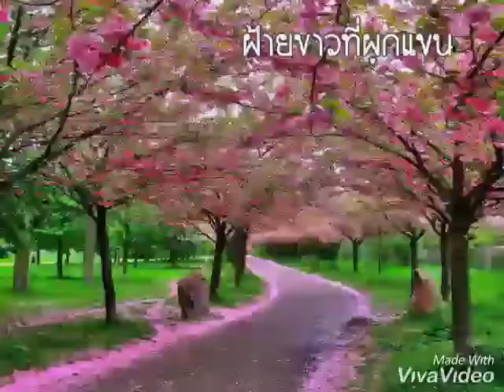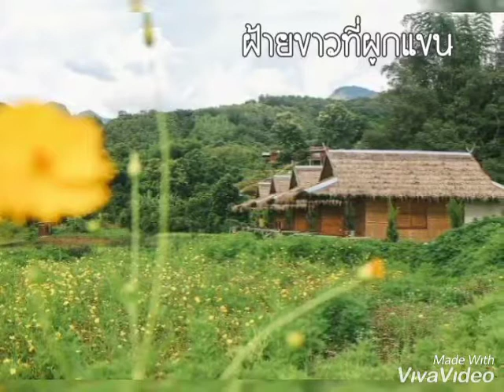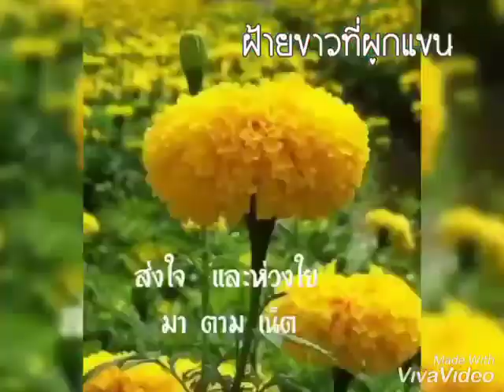ฝ้ายขาว ผูกแขน